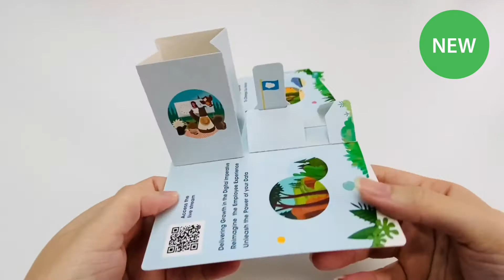Pop Up Desk Set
3-in-1! Brochure + Pen Pot + Phone Stand
Keep in touch with Teams and Clients!

Slim design – for easy distribution through mail or as a giveaway
Practical – allows hands-free video calls
Premium Look & Feel – with Paper cardboard construction
Branding – 4C Full Color Customization
Large Imprint area – more than 670cm2 for your communication